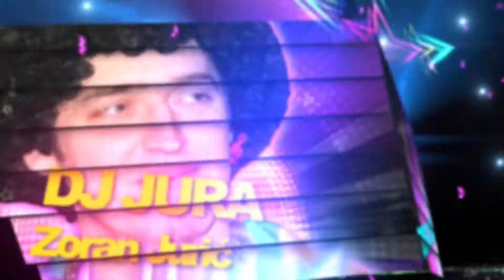TRAILER - "Prava istina o disco plesu"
Trailer za interaktivni plesni STAND UP "PRAVA ISTINA O DISCO PLESU"
"PRAVA ISTINA O DISKO PLESU" je prvi plesni Stand-up. Autori su: Tomislav Tržan (dugogodišnji plesač Ivane Banfić) i Zoran Jurić (DJ Jura). Stand-up traje oko 75 minuta, popraćen je sa najvećim disco hitovima i ima ukupno preko 50 plesnih pokreta, koje po želji ponavlja i publika. Naš eminentni plesač Tomislav Tržan objašnjava kako su nastali pokreti u disco plesu i u 80-tim godinama, ali na monty python-ovsko šaljiv način.
Svaka naša izvedba popraćena je profesionalnom kostimografijom, scenografijom i tehnikom tzv. ključ u ruke paket. Predstava je trenutno dostupna na hrvatskom jeziku, ali od 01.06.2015 biti će dostupna i na engleskom jeziku.
To je unikatni animacijsko-zabavni sadržaj, pogodan za sve prostore i prilike vezane uz zabavu: klubove, evente, casina, hotele, rođendane, show-programe, festivale, priredbe i sl.
Možemo nastupati u izvornom obliku kao dvojac, a možemo nastupati i u pratnji plesačica-animatorica.Kao jedan od aduta izdvajamo prilagodljivost
dužine predstave zbog Stand-up forme (maksimalno 75 minuta, a minimalno koliko treba).
Ako ste zainteresirani za ovaj nastup, slobodno nas kontaktirajte:
Tomislav Tržan:
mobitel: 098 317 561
Zoran Jurić:
mobitel: 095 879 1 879